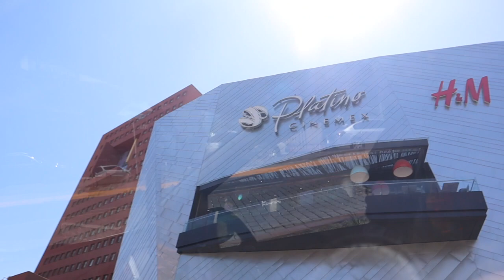Touring the city of Monterrey N.L. Mexico | Paseando por la ciudad de Monterrey N.L. Mexico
Thank you so much for being part of this channel.
Here are my YouTube channels

Hey, check out the products I am selling on Amazon